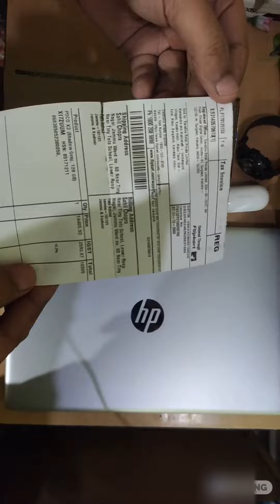Unboxing | POCO X3 by Sahil Raa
Unboxing latest smartphone by Xiaomi,POCO X3
Amazing display with 120hz refresh rate,HDR10 certified ips lcd display
X3 is an budget oriented phone